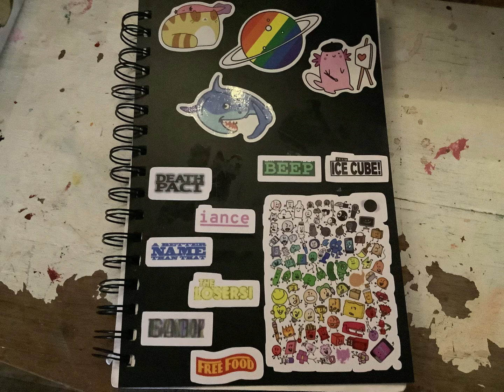HAPPY BIRTHDAY BFDI !!!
Ok let me just say 2023 has been the best year I’ve ever had, Crk and BFDI were the best thing ever to happen to my friend group so THANK YOU JACKNJELLIFY FOR EVERYTHING!!! It has been my favorite show for 8 years and I am so excited to see what happens next in BFDIA and TPOT !!

The music is from JnJs 1.5M special